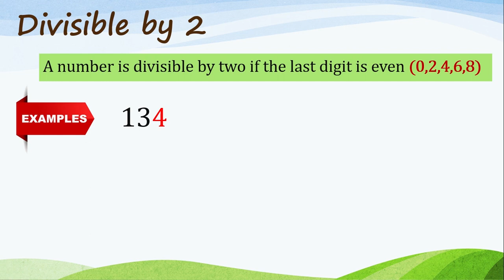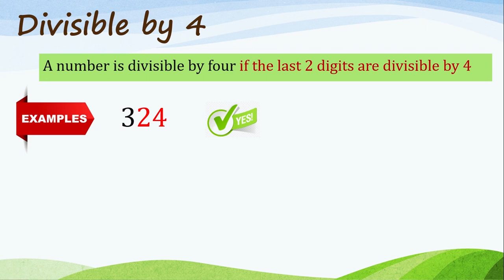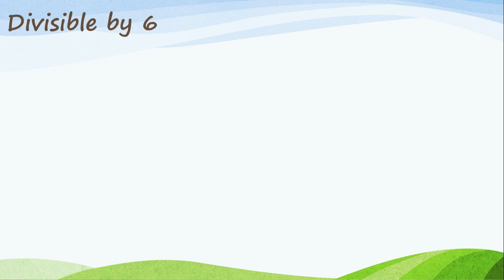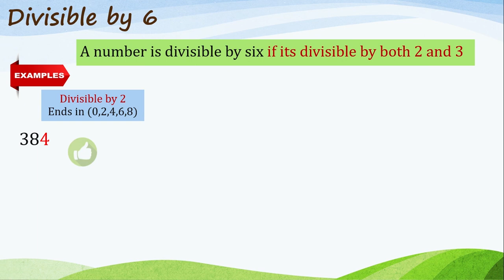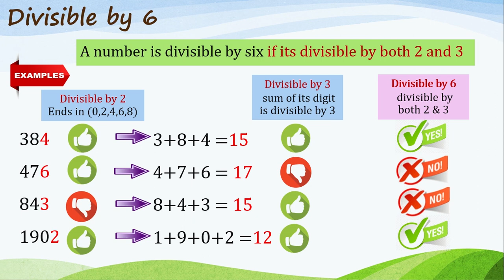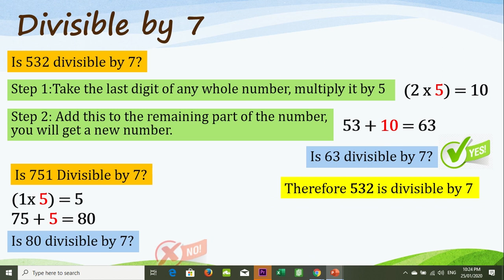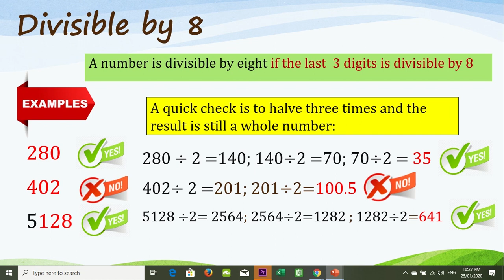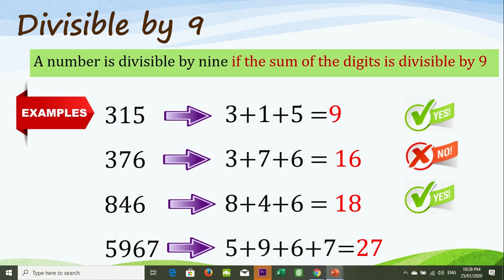Divisibility Rules Math Technique Solve in less than 10 Seconds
Identify if a number is divisible by 2,3,4,5,5,6,7,8,9 in less than 10 seconds